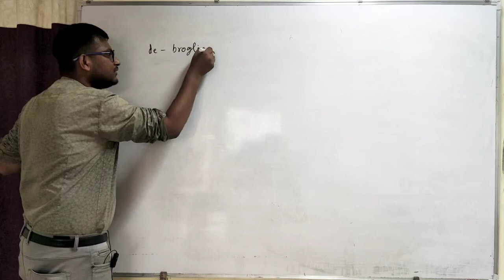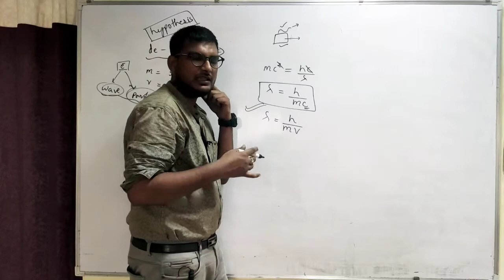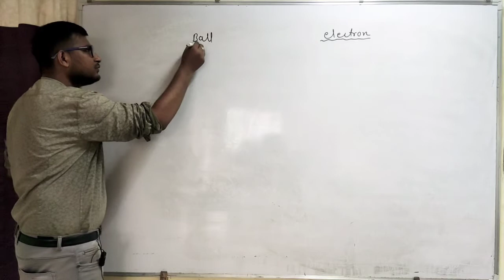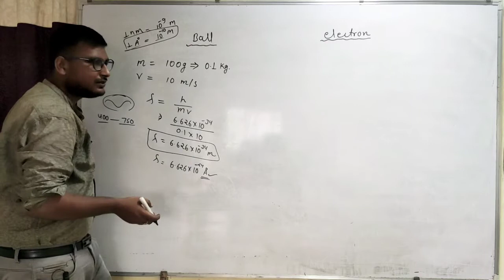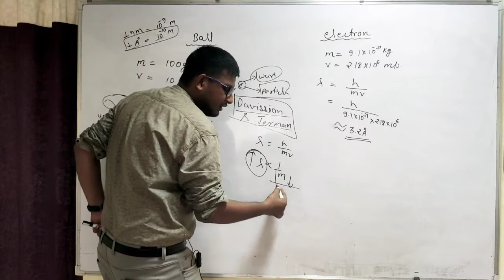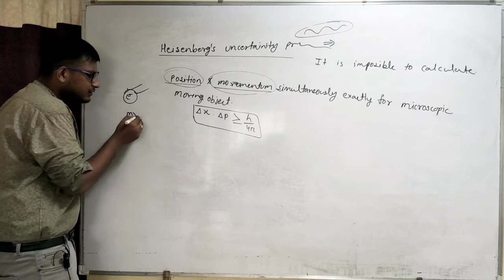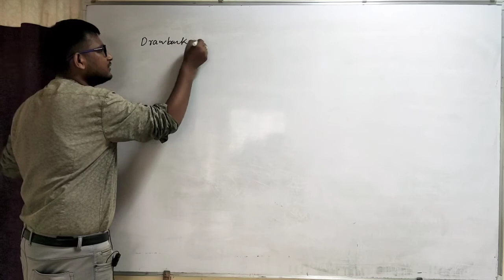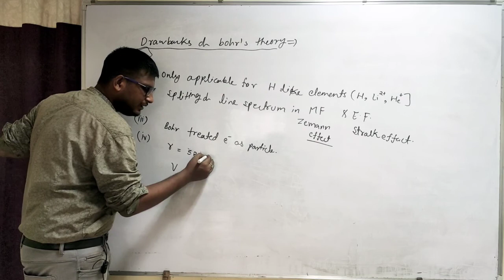Dual Nature of Matter, Heisenberg Uncertainty Principle, broglie | Atomic Structure Chapter 2 Part 4